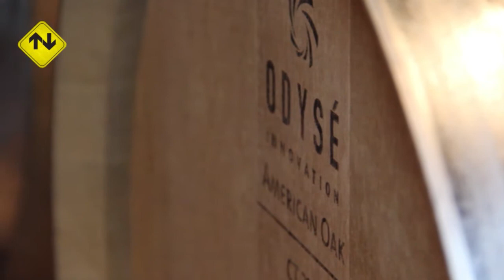BODEGA SALENTEIN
En pleno Tunuyán, Valle de Uco, Mendoza se encuentra una de las principales bodegas de Argentina. Con una gran cantidad de años en los mercados del mundo, Salentein aporta una de las principales propuestas para el enoturismo.
Con una posada exclusiva donde alojarse, un espacio cultural donde los principales artistas exponen sus trabajos y por supuesto, la degustación de los mas exquisitos vinos.
Te invitamos a conocer Bodega Salentein!